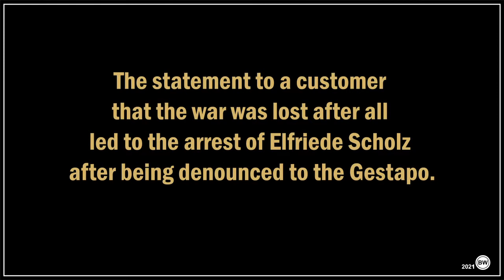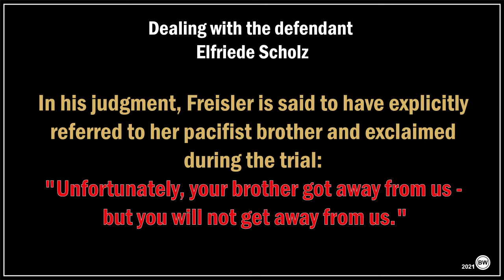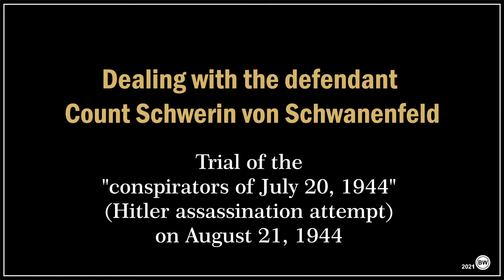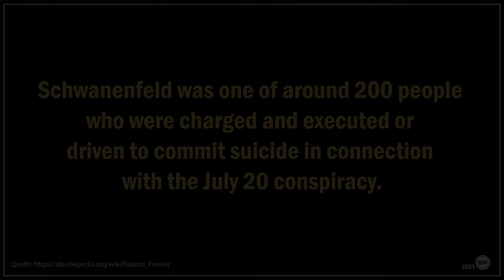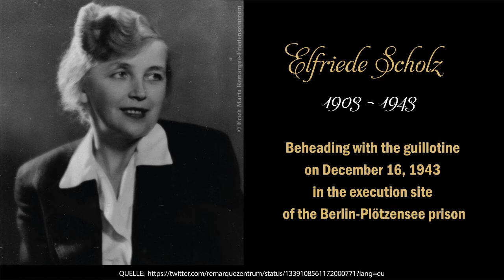Roland Freisler - The last death judge of the Nazis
Karl Roland Freisler (born October 30, 1893 in Celle; † February 3, 1945 in Berlin) was a German lawyer whose professional career began in the Weimar Republic and reached its climax during the dictatorship of National Socialism. Soon after the seizure of power, he became State Secretary, first in the Prussian and then in the Reich Ministry of Justice, and played a leading role in the formation of the National Socialist judiciary, excluding the rule of law. As one of the 15 participants in the Wannsee Conference, he was involved in the organization of the Holocaust. From August 1942 until his death, Freisler was President of the notorious People's Court, the Nazi regime's highest judicial authority for political criminal matters.

Freisler is considered the best-known criminal judge in National Socialist Germany. He was responsible for about 2,600 death sentences in the negotiations he led, including many show trials with pre-determined sentences. Examples of this are the trials led by Freisler's chairmanship in 1943 against the members of the White Rose resistance group, in which he sentenced Christoph Probst, Hans Scholl and Sophie Scholl, among others, to death, as well as the trials against the resistance fighters in the Hitler attack of July 20, 1944 around Claus Schenk Graf von Stauffenberg.

Freisler was at the forefront of the National Socialist judiciary and was characterized by his malevolent, aggressive and self-conscious demeanor, as well as his inadequate litigation, which was designed to humiliate the accused and largely deprive them of their right to defense.

Freisler was killed in the heavy air raid on Berlin on February 3, 1945.